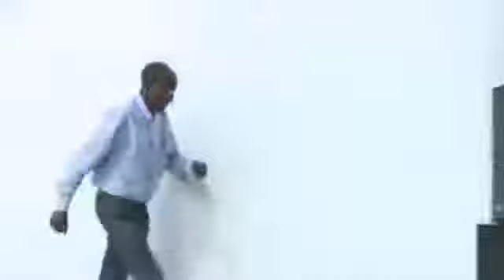Khudbadii Madaxweyne Farmaajo ee xuska 1da Luulyo